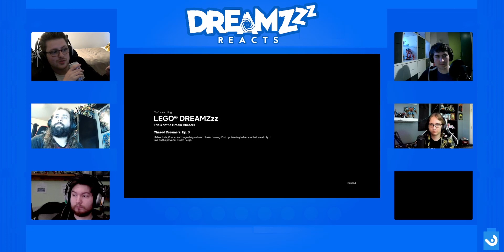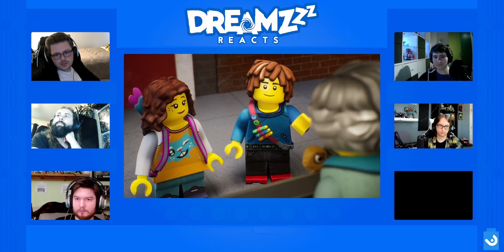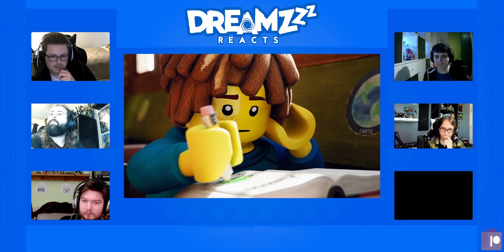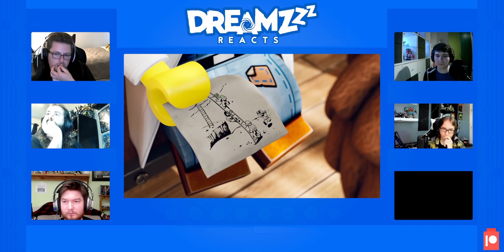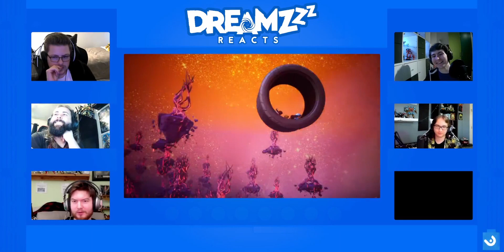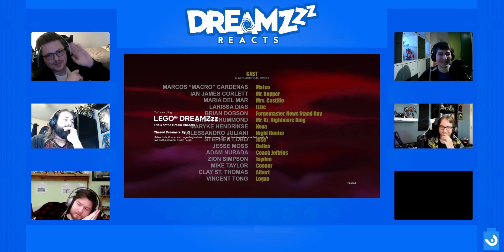LEGO DREAMZzz Episode 3: Chased Dreamers | KTP REACTS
Alternatively all 10 episodes are available now on Netflix!

Join the KTP Crew as they react to LEGO's newest story-driven theme, LEGO DREAMZzz!